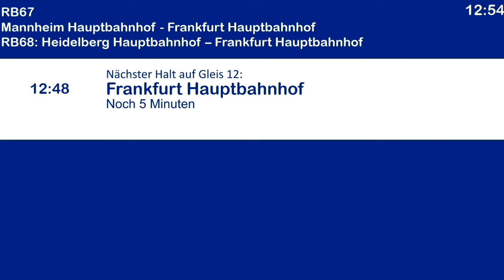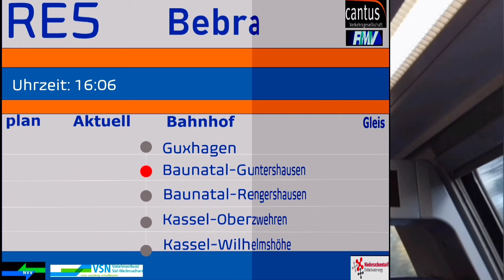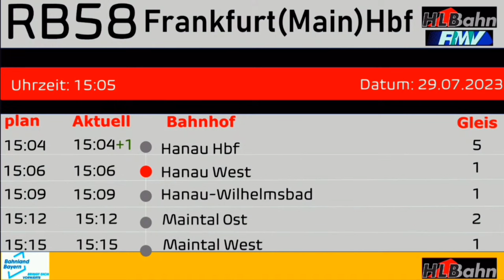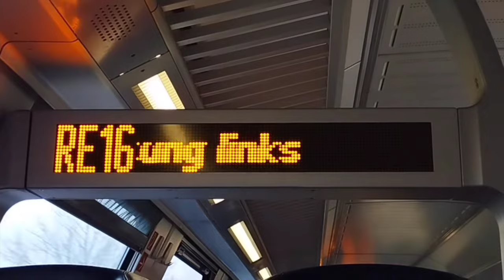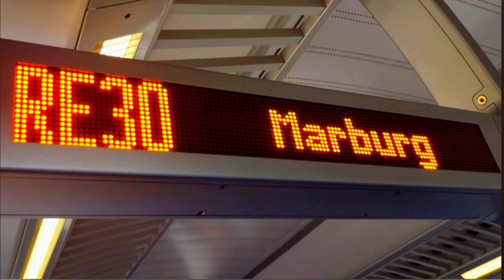[Ansagemix] Diverse Mauelle Ansagen (Part 1) | Archiv | 670 Abonnenten Special Video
00:00 DB Regio | Main-Neckar-Bahn
2:11 HLB
3:07 Cantus  | *RE5 Kassel Hbf
3:29 DB Regio | Hessen-Express
4:35 HLB | Main-Spessart-Regiobahn
4:54 DB Regio Mitte | RE/RB 16
5:56 DB SÜWEX
6:26 DB Regio | Main-Lahn-Weser-Express